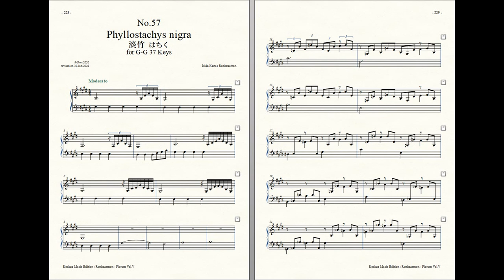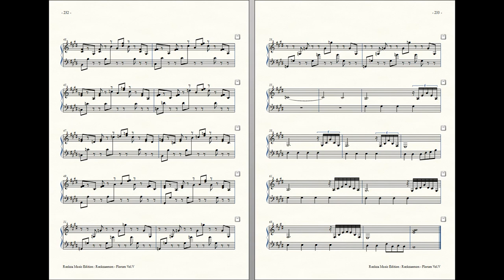Rockzaemon : Prelude for Celesta (remake), Florum No.57